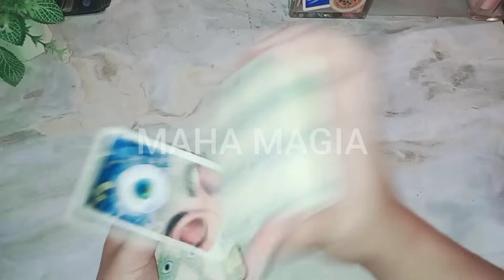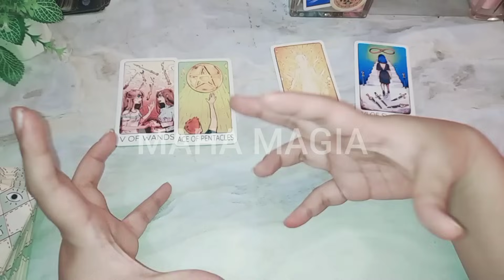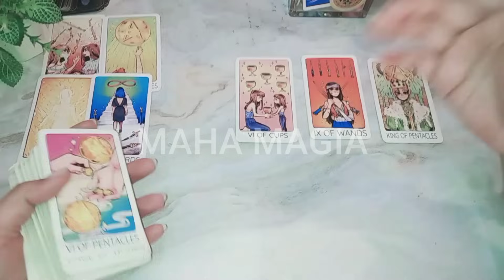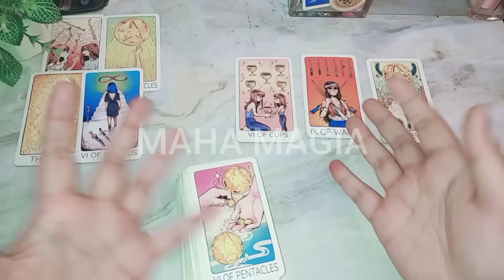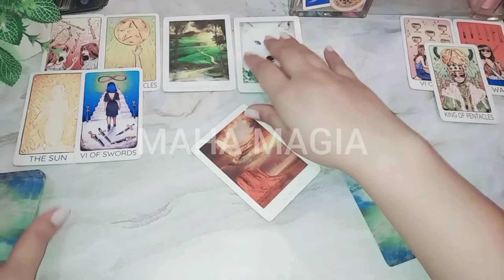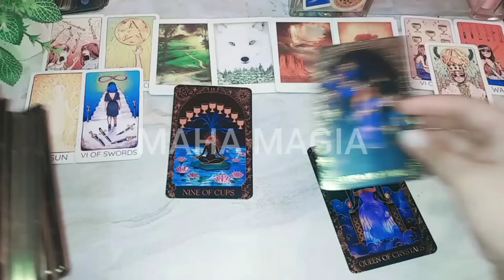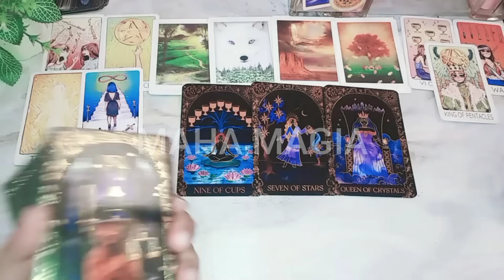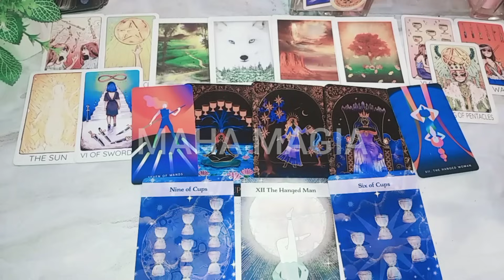Kamu ditakdirkan menjadi sukses mahamagia tarot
Dia sangat ingin kamu jadi bagian hidupnya

1. IDR 143.000/ 3 pertanyaan

2. IDR 269.000/ 20 menit video

3. IDR 377.000 - URGENT/ 30 menit interactive call